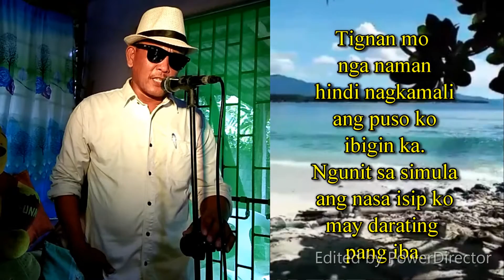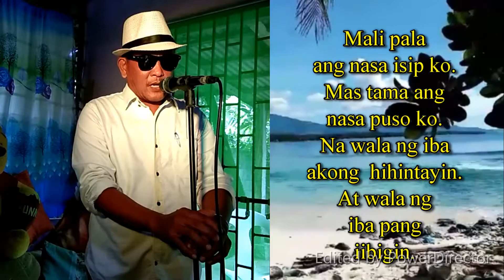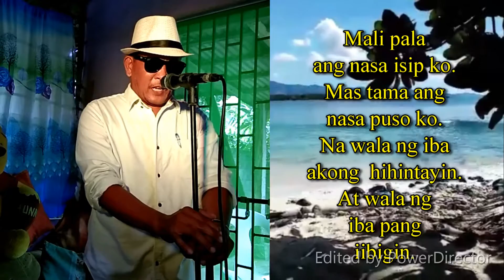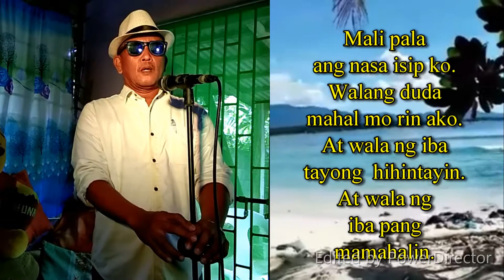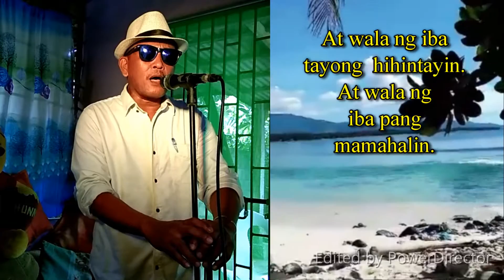Mali pala by Ganny Brown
MALI PALA
Words and music by Ganny Brown
Arranged by Det Montoya